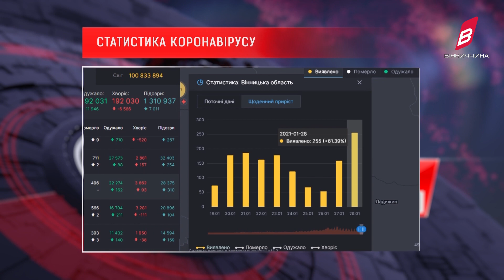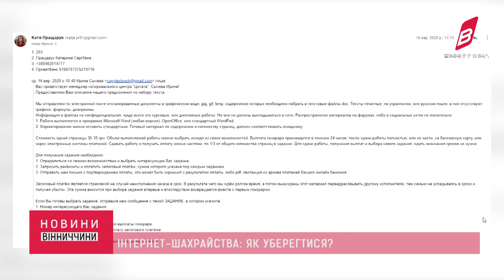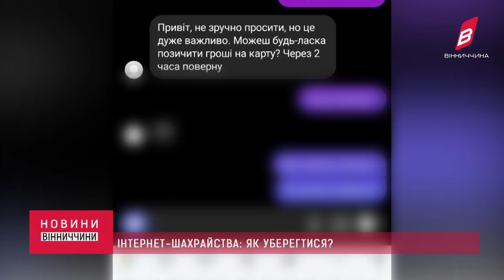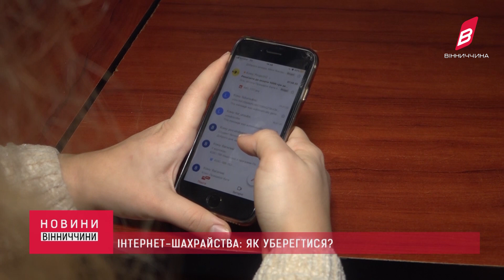Новини Вінниччини за 28 січня 2021 року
Антимонопольний комітет перевіряє постачальника газу, скандальні підвали, як уберегтися від інтернет-шахрайства й інше, - у випуску новин за 28 січня 2021 року.